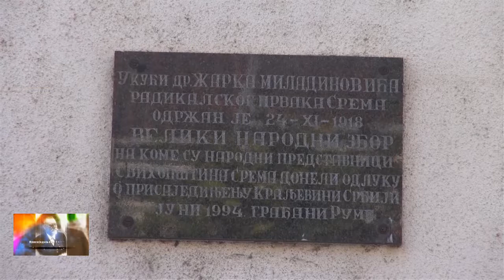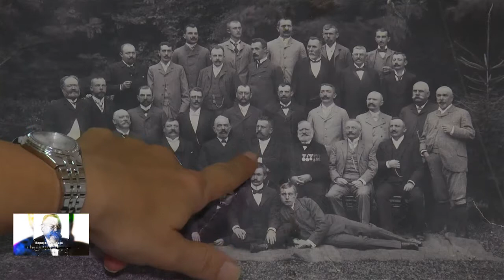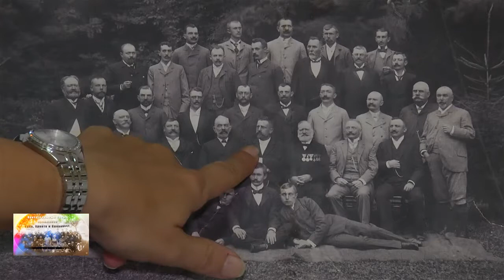5 Emisija Prisajedinjenje Srema 2 11 2018